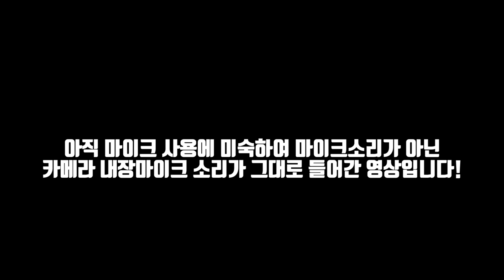JP) 찰비빔면3봉+차돌박이 먹방♡ Bibimmyoen Spicy cold noodle with Beef brisket Mukbang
새로운 영상을 받아보시려면 구독🌟

택배 주소 → 서울시 강남구 테헤란로 507 위워크 4층 샌드박스
오늘의 메뉴 Today Menu

🌟 Bibimmyeon(spicy cold noodle) with Beef brisket